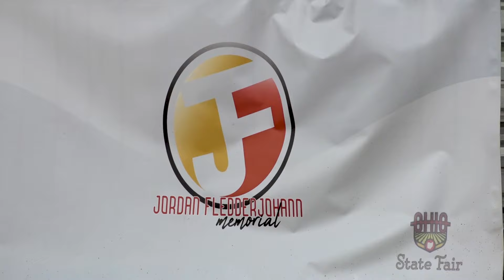2024 Ohio State Fair Reserve Grand Champion Market Wether - Braxton Method, Auglaize County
Braxton Method is no stranger to the Sale of Champions at the Ohio State Fair, and will be back again this year with his Reserve Grand Champion Market Wether. In this video, Ohio Ag Net's Dale Minyo catches up with Braxton immediately after the show.